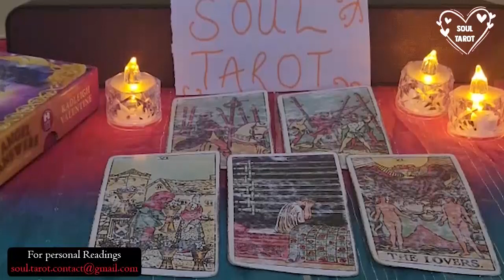SCORPIO 🤯TONIGHT they've had a HUGE EPIPHANY that CATAPULTS THEM TOWARDS YOU like NEVER BEFORE!🤯